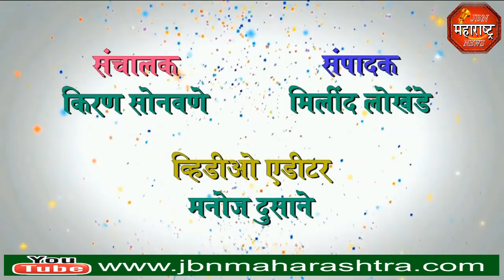एकुलती गावातील मजुरांवर आली उपासमारीची वेळ. jbn maharashtra news jalgaon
एकुलती गावातील मजुरांवर आली उपासमारीची वेळ